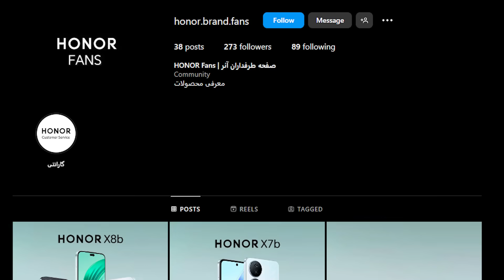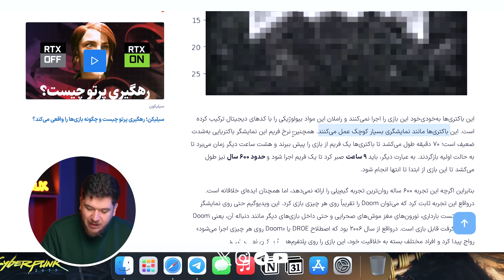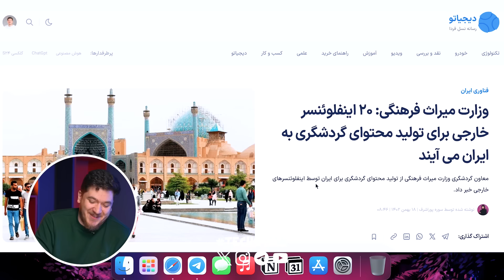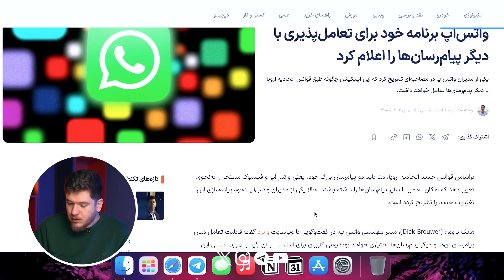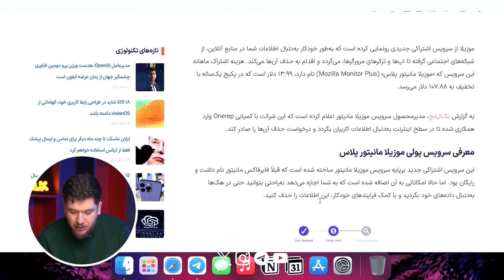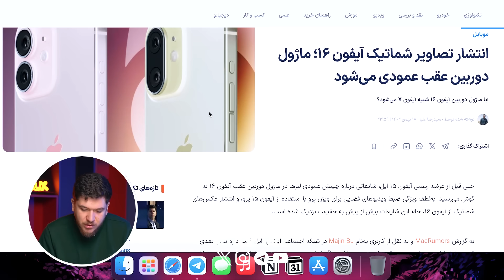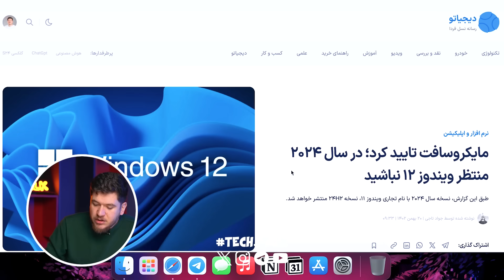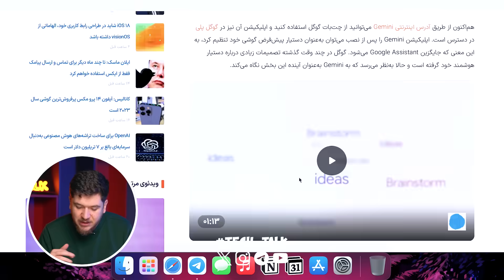تک‌تاک اپیزود ۷۵؛ اینفلوئنسرهای خارجی به ایران می‌آیند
در اپیزود ۷۵ از برنامه هفتگی تک‌تاک از حضور ۲۰ اینفلوئنسر خارجی در ایران صحبت می‌کنیم که هدف آن‌ها تولید محتوا برای نشان دادن ویژگی‌های خوب ایران به دنیاست. این افراد از کشورهای مالزی، برزیل و حتی آمریکا انتخاب شده‌اند و تاثیرات زیادی بر جامعه مخاطبین خود دارند. در اخبار خارجی نیز از رندرهای جدید آیفون ۱۶ صحبت می‌کنیم که ظاهری شبیه آیفون ایکس دارد. به نظر می‌رسد اپل در زمینه طراحی عقبگرد خواهد داشت. با کورش و دیجیاتو همراه باشید.

اسپانسر این قسمت از برنامه تک تاک برند موبایل آنر هست
که شما می توانید محصولاتشان را هم به صورت آنلاین هم به صورت حضوری از فروشگاه های معتبر سراسر کشور تهیه و همچنین میتوانید آخرین اخبار این برند را از پیج زیر دنبال کنید

بخش‌های ویدیو:
00:00 مقدمه و برید آنباکس ویژن پرو رو ببینید!
01:16 بازی دوم روی روده اجرا شد!
03:07 گلرنگ مالک تپسی شد!
04:51 اینفلوئنسرهای خارجی به ایران می‌آیند!
06:00 از واتس‌اپ به تلگرام پیام دهید!
07:52 مسواک برقی می‌تواند شما را هک کند!
09:06 با موزیلا مانیتور پلاس رد پای آنلاین خود را پاک کنید!
09:00 آیفون ۱۶ مشابه آیفون ایکس خواهد بود!
11:11 اپل به هوش مصنوعی مجهز می‌شود!
12:36 آیفون اس‌ای نسل ۴ طراحی جدیدی خواهد داشت!
13:23 منتظر ویندوز ۱۲ در سال ۲۰۲۴ نباشید!
14:03 ثبت‌نام در بلواسکای بدون دعوتنامه ممکن شد!
14:39 گوگل بارد به جمنای تغییر نام داد!
15:30 اپلیکیشن این هفته: گوگل جمنای
16:12 خداحافظ تا هفته بعد!